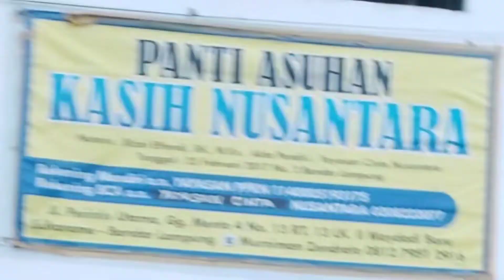Irene Garcia, Putri Indonesia Lampung Favorit 2022